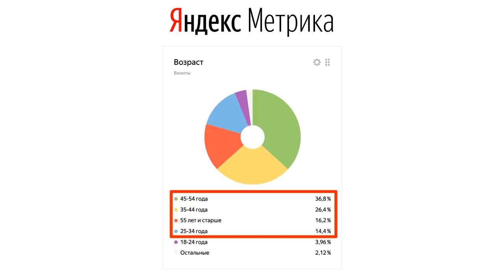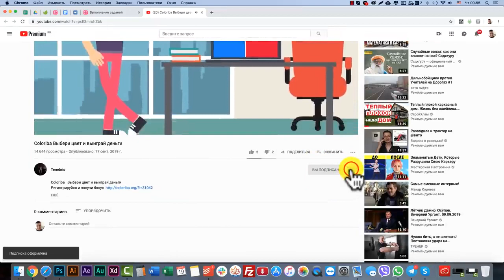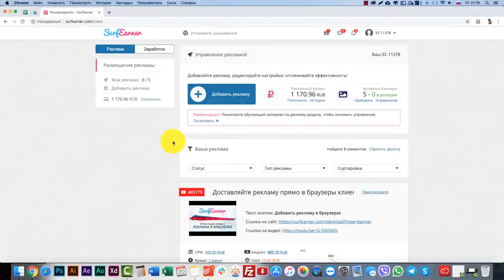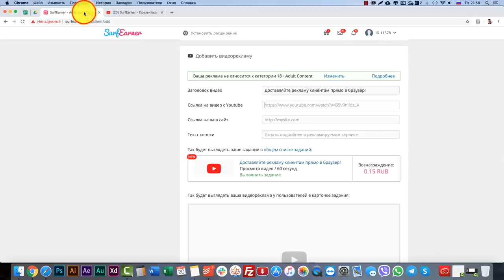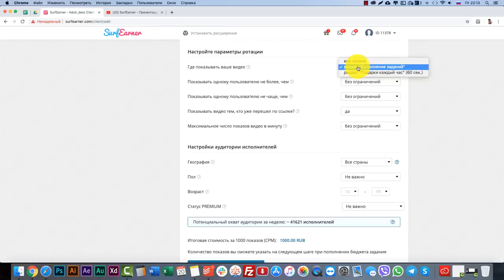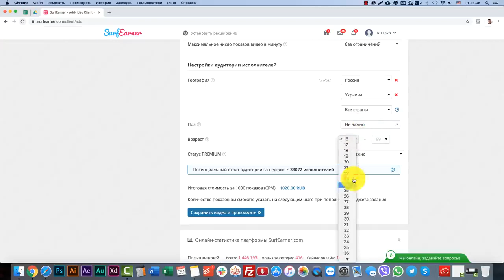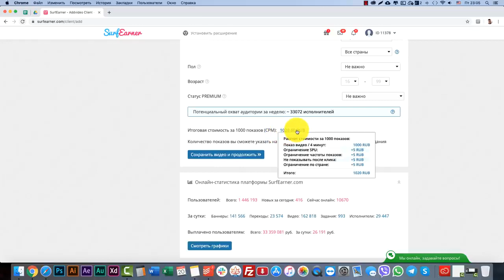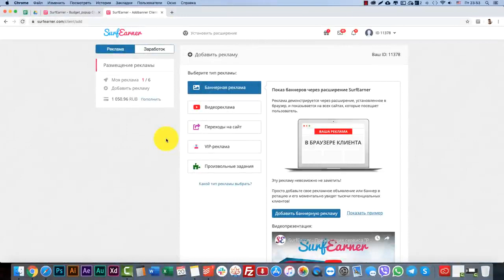Презентация сервиса ►👉█▬█ █ ▀█▀👈► Видеореклама в SurfEarner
Группа ВК ЮТУБ РАСКРУТКА СВОЕГО КАНАЛА 24/365+1
Творцы своего счастья!
Искатель! 👨  Не забывай:
3) Нажать "Колокольчик", если хочешь первым узнать о моих новых видео! 📣 Выбрать: Все
4) Напиcать своё мнение в комментарии.😱
▰▰▰▰▰▰▰▰▰▰▰▰▰▰▰▰ ❤Всем добра❤

Презентация сервиса "Видеореклама" в SurfEarner. • Возможности сервиса с примерами. Как разместить видеорекламу: Создание и управление заданием. Сайт

Привет от команды SurfEarner!
В этом видео мы расскажем о сервисе “Видеореклама” и как с помощью него вы можете получать клиентов или продвигать свои видео.

Содержание видео:
0:00 - О чём это видео
0:12 - Что такое SurfEarner
0:52 - Возможности сервиса "Видеореклама"
0:57 - Возможность 1. Привлечение новых клиентов
1:23 - Возможность 2. Продвижение видео в YouTube
2:04 - Возможность 3. Увеличивайте количество подписчиков канала
2:31 - В чём фишка видеорекламы
2:56 - Как это работает
4:07 - Что получает клиент в результате использования сервиса
4:18 - Как разместить видеорекламу
4:52 - Все тонкости настроек видеорекламы
10:38 - Как пополнить бюджет видеорекламы и запустить в работу

Напомним что такое SurfEarner:
SurfEarner - это большое количество реальных людей, которые находятся за своими компьютерами и готовы посмотреть ваше видео прямо сейчас. Это люди, которые уверенно владеют компьютером, интересуются заработком в интернете, пользуются электронными кошельками, регулярно делают покупки в интернет-магазинах и активно участвуют в партнерских программах. Согласно данным Яндекс.Метрика 94% пользователей за лето 2019 в SurfEarner - это мужчины (80%) и женщины (20%) от 25 лет преимущественно пользующихся сайтом SurfEarner с настольных компьютеров.

Особенность видеорекламы SurfEarner в том, что пользователи смотрят ваше видео с удовольствием, ведь за его просмотр они получают деньги! Зритель ещё до просмотра уже лоялен к вашему видео и готов его посмотреть. В отличии от телевизора эффекта неожиданности от внезапного появления рекламы нет и внимание зрителя будет сфокусировано именно на вашем видео.